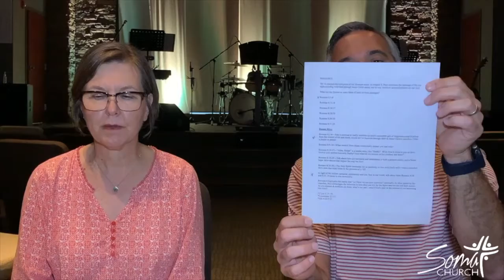Soma Church Bible Study Romans Ch.8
Search "Soma Church"